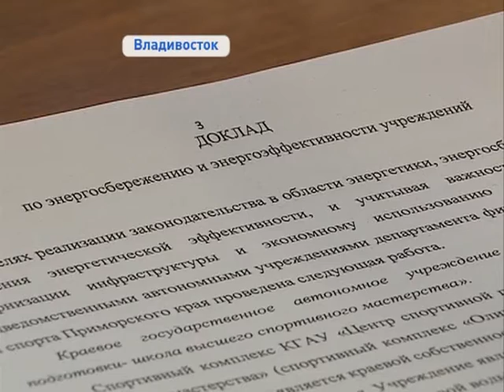В Приморье обсудили частные инвестиции в ЖКХ